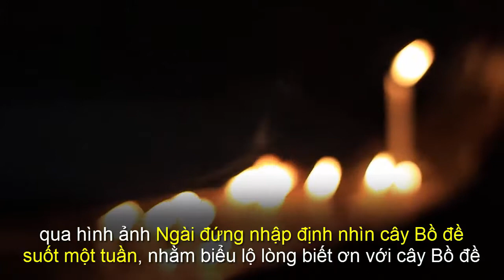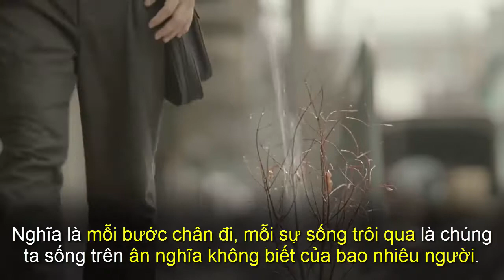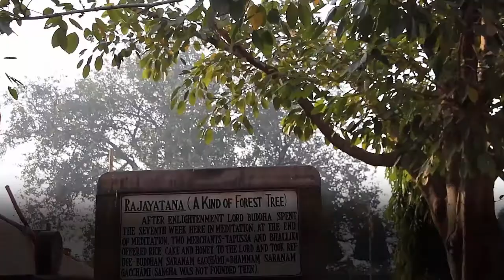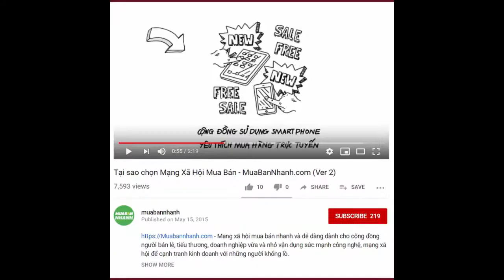Cây bồ đề và bài thuyết pháp đầu tiên mà Đức Phật dạy cho trời và người I MuaBanNhanh I Cây giống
Sau khi thành đạo, Ngài rời khỏi tòa ngồi dưới gốc cây Bồ đề. Đi được một đoạn đường ngắn khoảng 20m. Ngài đứng yên bất động như thế trong một tuần lễ chỉ để nhìn cây Bồ đề. Điều này nói lên ý nghĩa gì? Hãy cùng MuaBanNhanh tìm hiểu nhé.

Xem chi tiết Cây bồ đề và bài thuyết pháp đầu tiên mà Đức Phật dạy cho trời và người

Theo truyền thuyết kinh Hoa Nghiêm, Đức Phật ngồi dưới cội cây Bồ đề để thuyết kinh Hoa Nghiêm, nhưng đó chỉ là truyền thuyết. Còn sự thật lịch sử bài thuyết pháp đầu tiên, không lời  mà Đức Phật dạy cho loài người và trời là bài học của lòng biết ơn, qua hình ảnh Ngài đứng nhập định nhìn cây Bồ đề suốt một tuần, nhằm biểu lộ lòng biết ơn đối với cây Bồ đề đã che chở mưa nắng cho Ngài trong suốt thời gian tu tập.
Ngài dạy cho chúng ta “khi một người thành công được cái gì trong cuộc đời này, điều đầu tiên phải nghĩ tới, không là tương lai mà chính là lui lại quá khứ. Nhìn lại những ân nghĩa mà chúng ta đã thọ nhận để có kết quả như ngày hôm nay”.
Produced by: MbnStudio - 31 July 2019